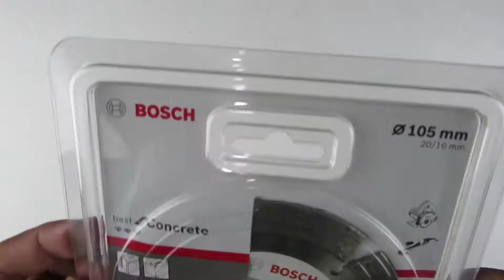Mata Potong Beton Bosch Diamond Wheel 4" (924) - Best Concrete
Diamond Cutting Disc Concrete Segmented
Diameter : 4" / 105 mm
Bore diameter : 20 / 16 mm